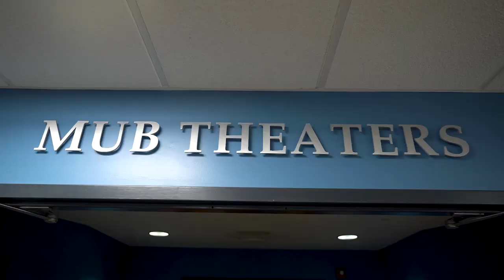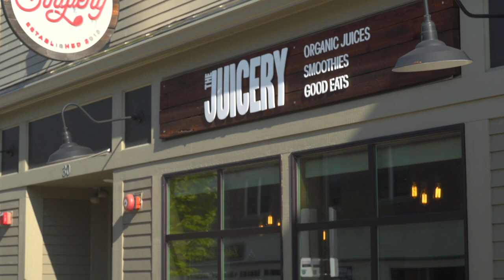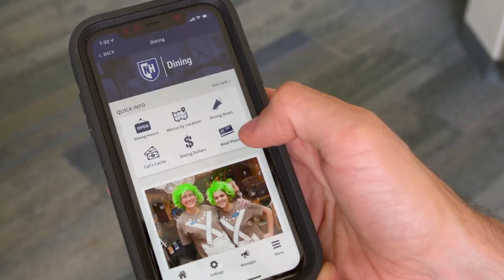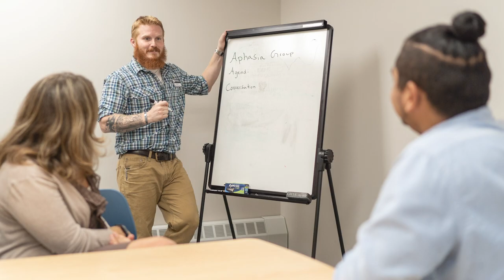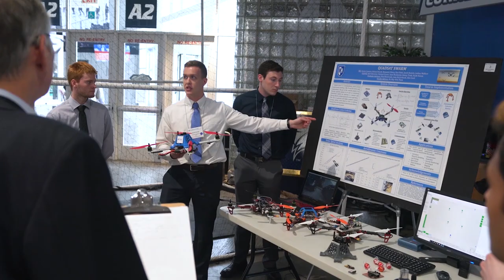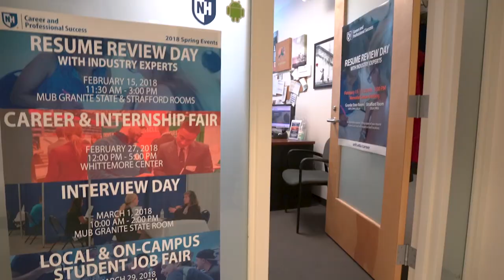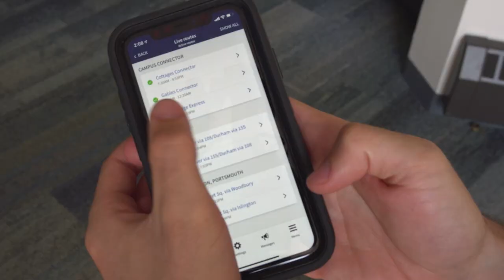UNH Campus Tour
What is the University of New Hampshire like?
Award-winning faculty. Cutting-edge research. Inclusive community. Exceptional facilities. And a main campus where you’ll find yourself within reach of everything from the mountains to the ocean to the major metropolitan hub of Boston. Get to know the University of New Hampshire: New Hampshire’s flagship public research university.

Chapter
0:44 Memorial Union Building (MUB)
2:00 Housing and Residential Life
3:06 Downtown Durham NH
3:56 Dining Halls
5:01 Paul College of Business and Economics
5:37 College of Engineering and Physical Sciences (CEPS)
6:34 College of Life Sciences and Agriculture (COLA)
7:24 College of Health and Human Services (CHHS)
8:20 Thompson Hall
9:26 College of Liberal Arts (COLA)
10:39 Career and Professional Success (CaPS)
11:38 Transportation
12:45 Hamel Recreation Center
13:30 College Woods